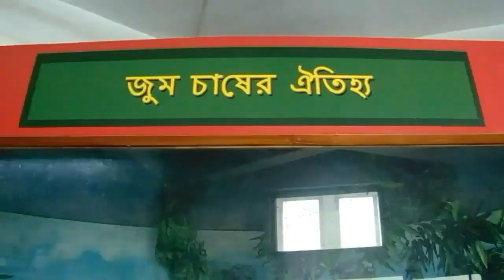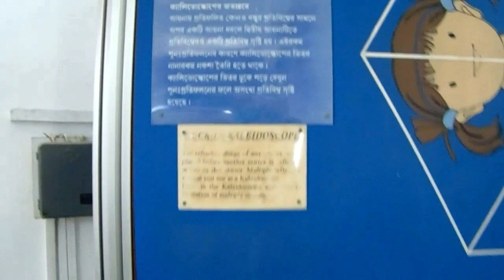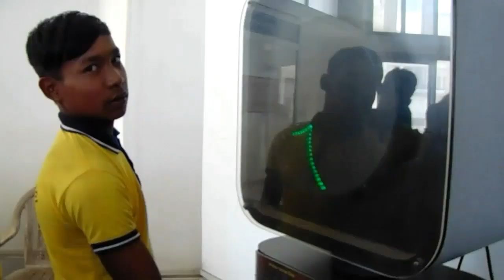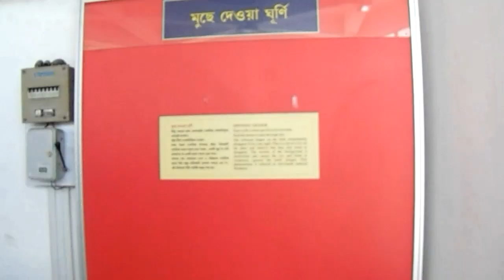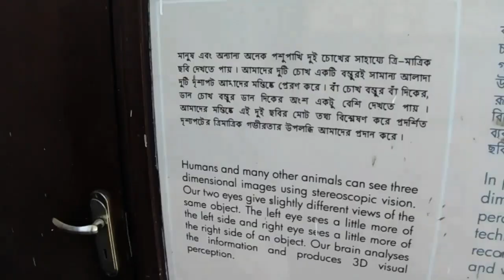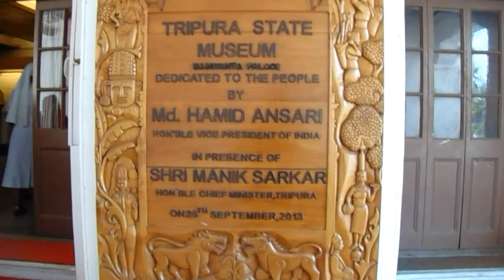Olive Hill Holy Cross Twithampui excursion visit to Sukanta ecademy UJJANTA PLACE, ADC khumulwng,,,,